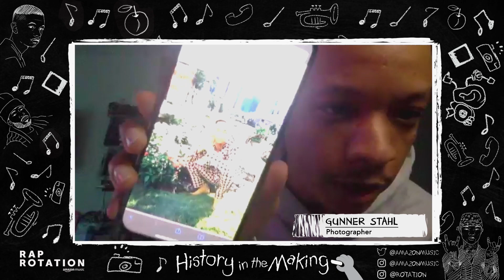Swae Lee and Gunner Stahl Sit Down With Wayno | History In The Making | Amazon Music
Swae Lee and Gunner Stahl have a knack for inspiring the next generation of young Black creators, from behind the mic and behind the camera. Watch their full interview with Wayno in celebration of Blach History Month.